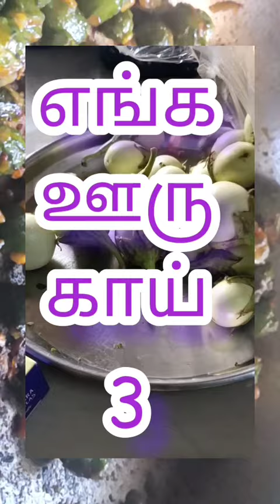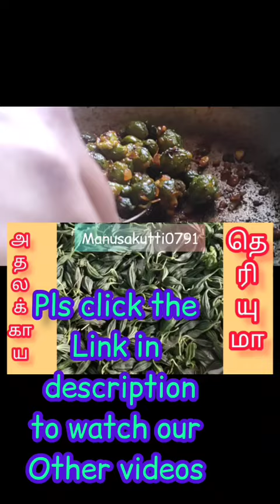இதை காயை ஒரு தடவை|Sugar|நல்லது|food @manusakutti7091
Pls click to watch other 1 minute Videos